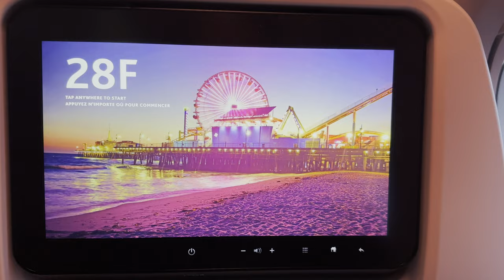Los Angeles | Shot on iPhone 14 Pro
Shot entirely on the iPhone 14 Pro on the native camera app. No fancy ProRes, no cinematic mode, no action mode, no third-party apps, no gimbal.

Let me know if you enjoyed this style of video!

Just for fun, if you see this, try to find these three things in the video:

1) How many edited iPhone 14 Pro photos I showed from the plane ride
1) Timestamp of iconic Birks and socks look
2) The name of the In-N-Out employee

Sony A7IV
Sony FE 35mm f1.8
GoPro Hero5
Sigma 24-70mm f2.8
K&F Concept Variable ND
Zeiss Batis 85mm f1.8
DJI Mini 3 Pro
Zhiyun Crane 2
Rode VideoMic GO
Tascam DR-10L
Peak Design Travel Tripod
SanDisk Extreme Pro SSD